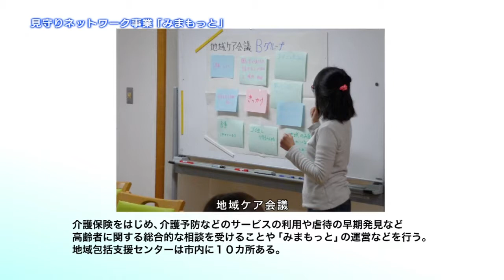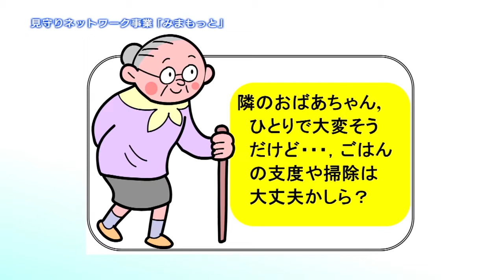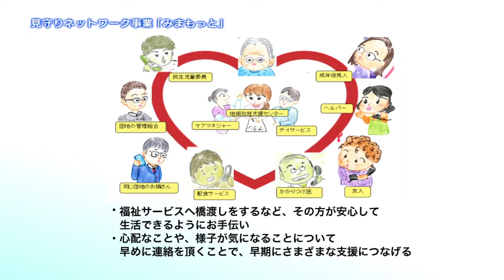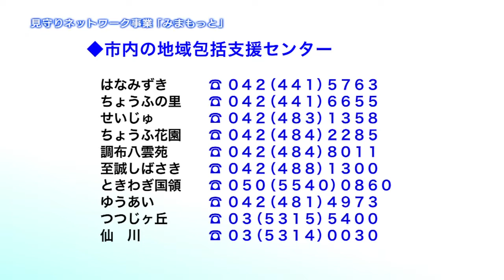見守りネットワーク事業「みまもっと」(2018年9月20日号)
地域包括支援センターを中心に、地域住民・関係機関・協力団体と市が相互に連携し合う、見守りネットワーク事業「みまもっと」をご紹介します。